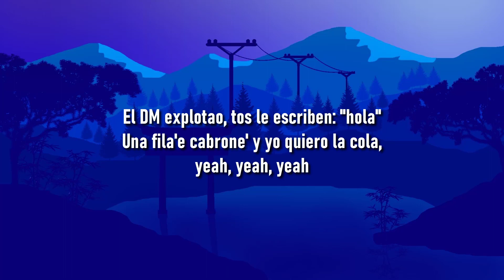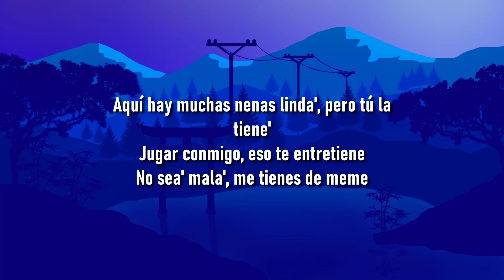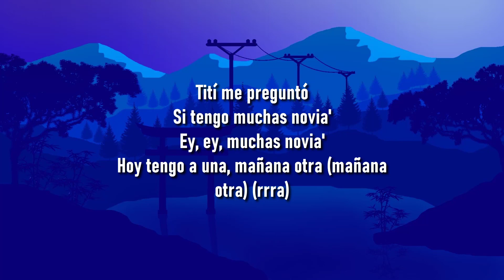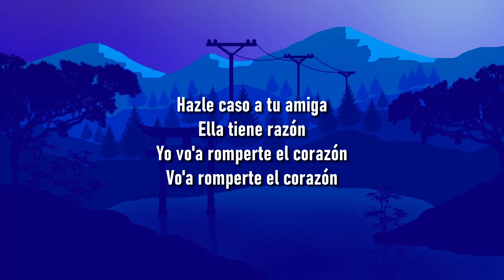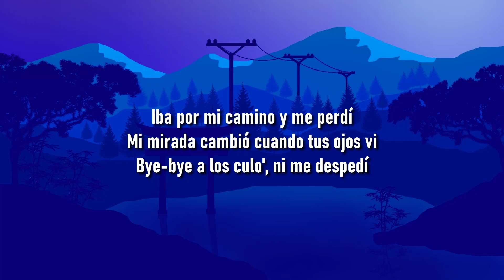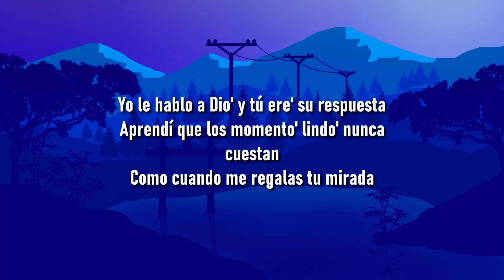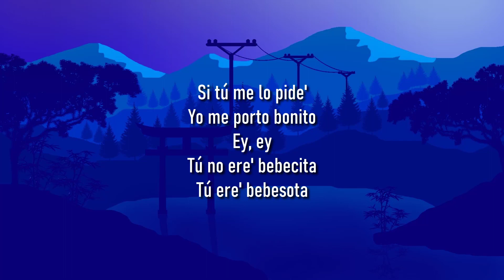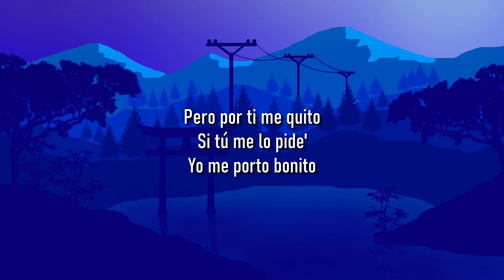Bad Bunny - Neverita (Letra/Lyrics)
🎤Letra: Bad Bunny - Neverita